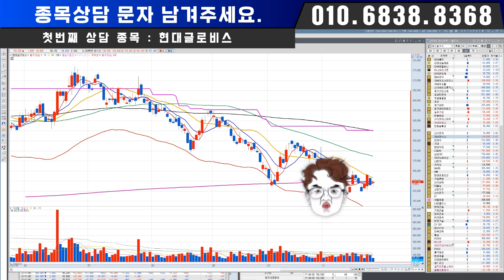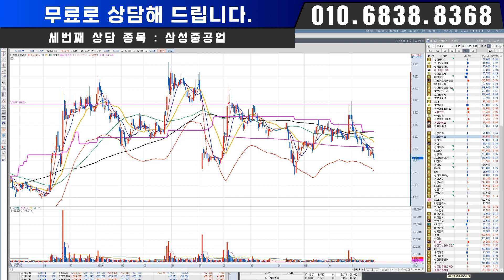홍주식이 해주는 종목 상담! 문자로 무료 신청하세요!ㅣ현대글로비스 HMM 삼성중공업ㅣ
시청자가 궁금해 하는 종목 상담!
시원하게 상담 해드립니다.
문자로 신청!

00:00 현대글로비스
03:47 HMM
07:31 삼성중공업